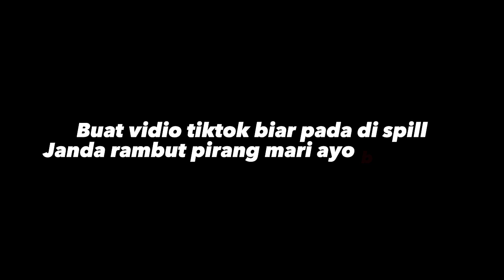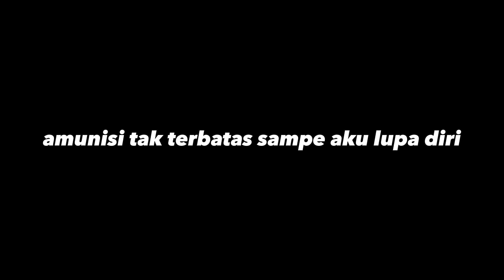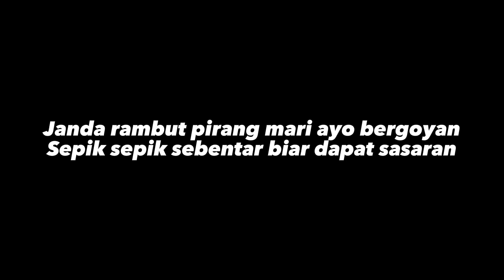-JANDA PIRANG-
RES2 X MCHL X ARAHMAN